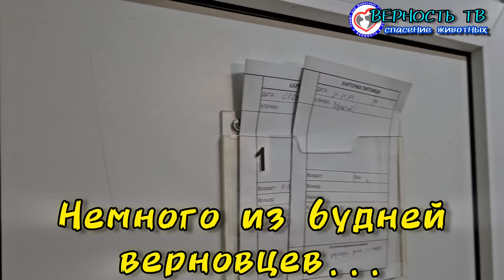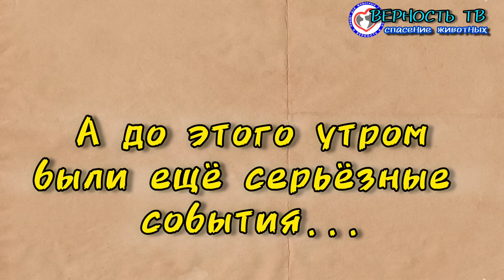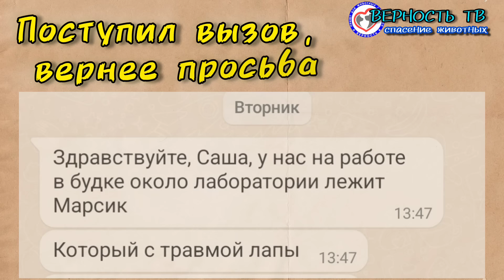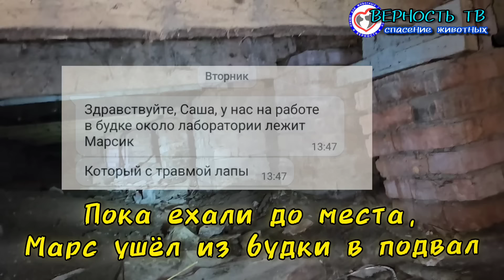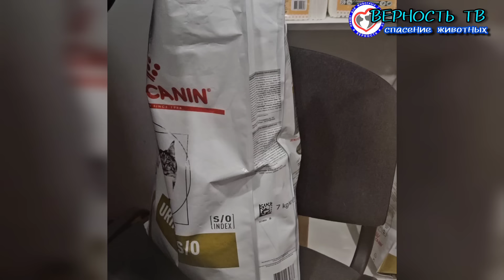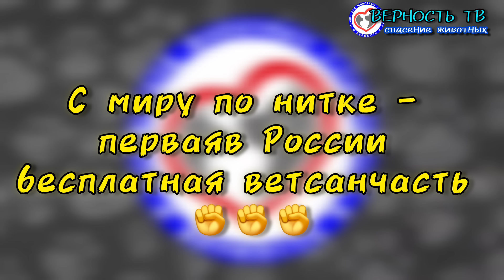СПАСЕНИЕ ЖИВОТНЫХ - ЕЖЕДНЕВНАЯ БОРЬБА! Осмотр у врача, кот Тёма отправился к врачу, а мы в подвал...